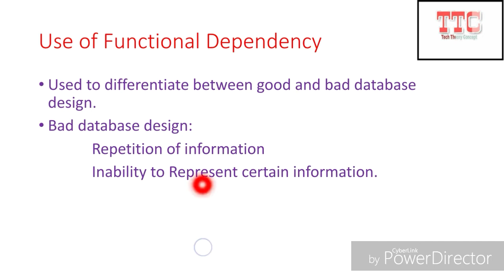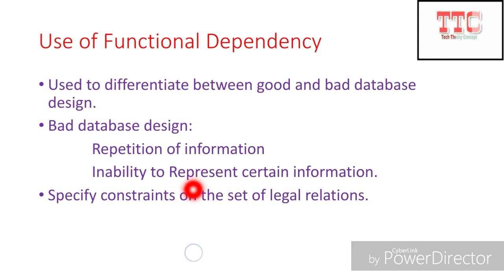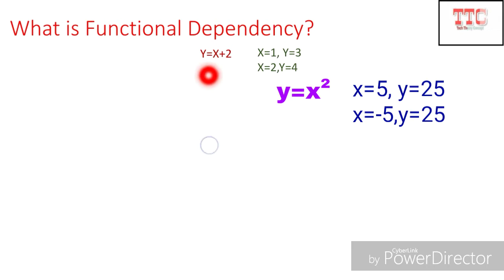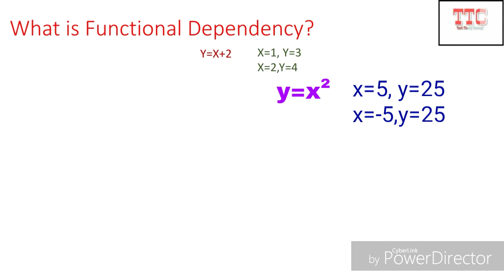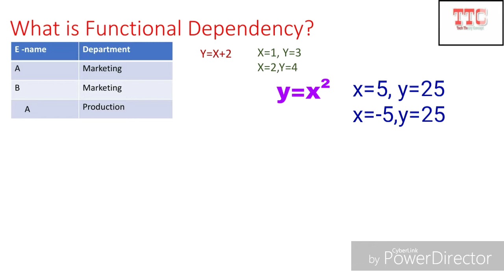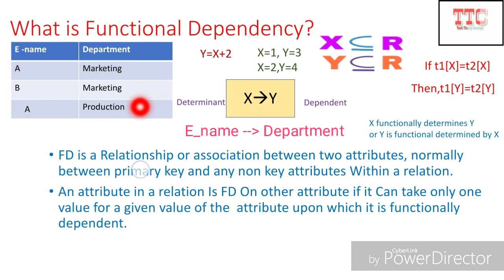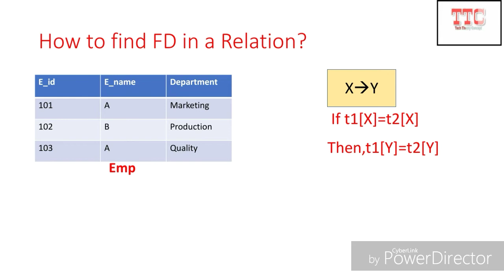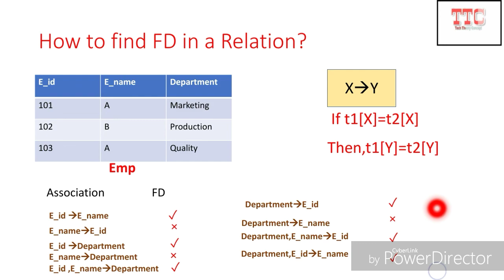Functional Dependency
This video is about Functional dependency in database management system or DBMS. I have described all the concept about Functional dependency with proper example. So anyone can Easily understand the concept of Functional dependency.

• Extended E-R Model Specialization and Generalization